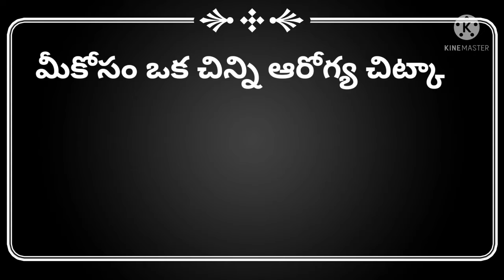రోజుకి ఒక లడ్డు దెబ్బకి బీపీ ఫట్టునువ్వుల లడ్డు..మీకోసం ఒక చిన్ని ఆరోగ్య చిట్కా...